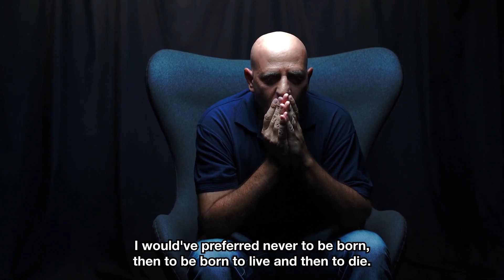Jewish Man Comes To Know Yeshua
A chance encounter at a hostel forced him to reevaluate what he knew about Jesus. He was aware that Jesus was an influential Jewish man, but he knew nothing about Him or what He actually taught.